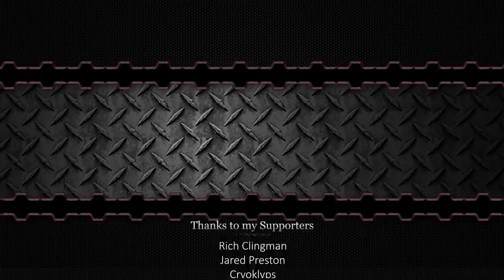We Searched "Help" on the Workshop Because We All Need It! - Scrap Mechanic Workshop Hunters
Welcome to another episode of Scrap Mechanic Workshop Hunters! This week's theme is Help!  Some people need our help with their creations, but really we just need help with our existence...

Leave some comments for more Workshop Hunter theme ideas
Collaborators:
  @kAN Gaming

scrapman scrapmechanicWelcome to another episode of Scrap Mechanic Workshop Hunters! This week's theme is Mechanic! We have mechanisms, mechanical things, mechanics, and pretty much everything Scrap Mechanic is all about!

Collaborators:
  @kAN Gaming